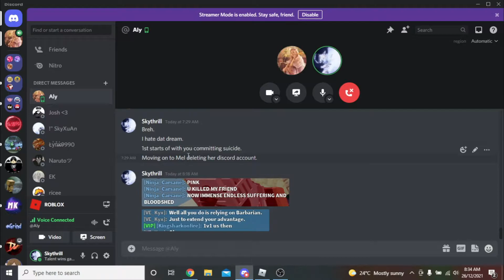Message for KingSharkOnfire: